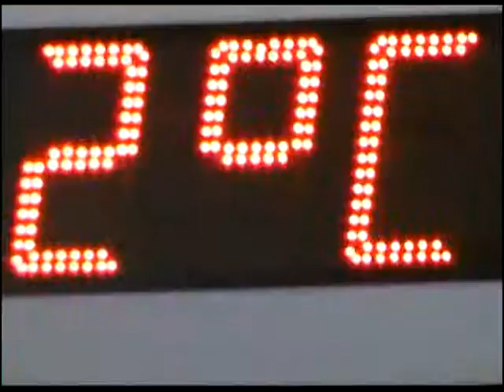estamine · rui · schwarzundrot